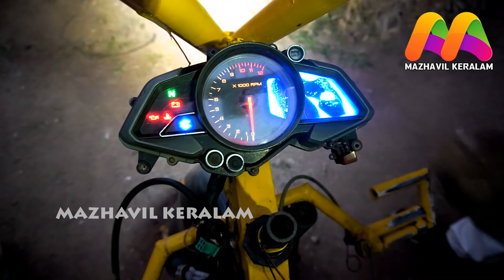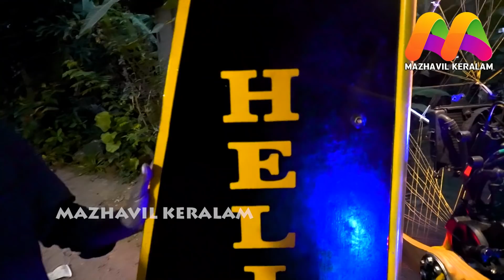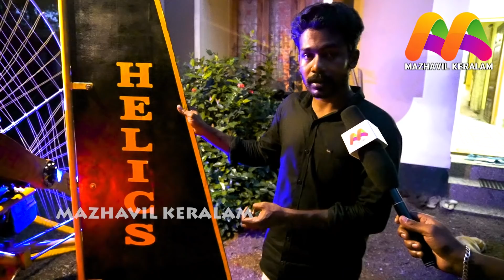സ്വന്തമായി വിമാനം നിർമ്മിച്ച് പറത്തി മലയാളി ആനന്ദ് ഹെലിക്‌സ് കല്യാണി Bike Engine Trike Flight Kerala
ആകാശത്തും വെള്ളത്തിലും കരയിലും ഉപയോഗിക്കാവുന്ന വിമാനം കണ്ടു പിടിച്ച മലയാളി ആനന്ദ് ഹെലിക്‌സ് കല്യാണി | India's First Trike Flight Anand Helics Kalyani | Homemade Paramotor Trike Test Flight Kerala | Bike Engine Paramotor Trike Flying

For Advertisement Inquires ▶ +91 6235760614

This video is copyright protected by Mazhavil Keralam.
ANTI-PIRACY WARNING
This content is Copyright to Mazhavil Keralam. Legal action will be taken against those who violate the copyright of the following material presented and should not be used / reproduced in full or part without the creator's (MAZHAVIL KERALAM) prior permission.